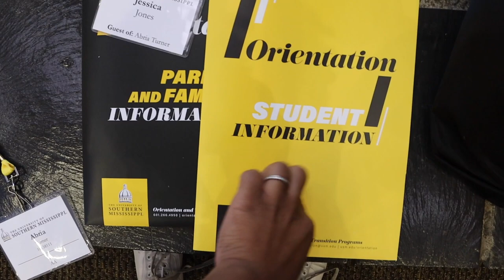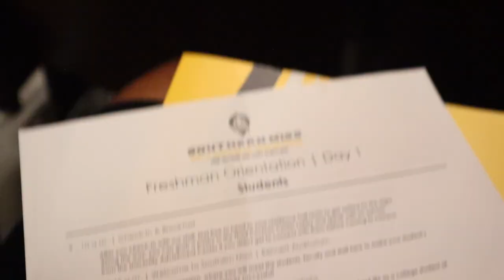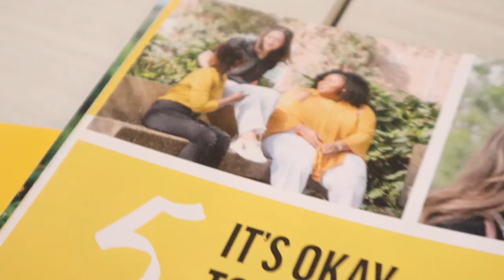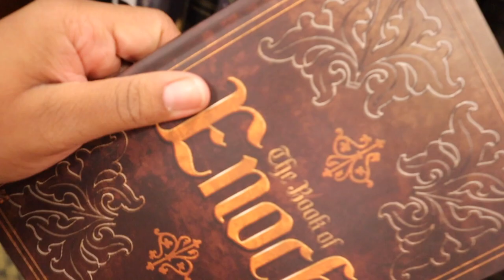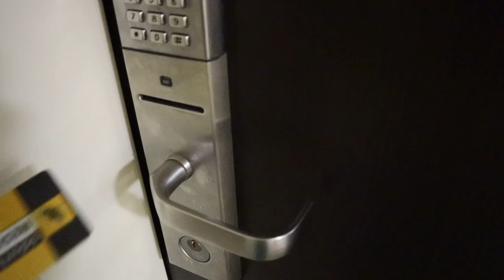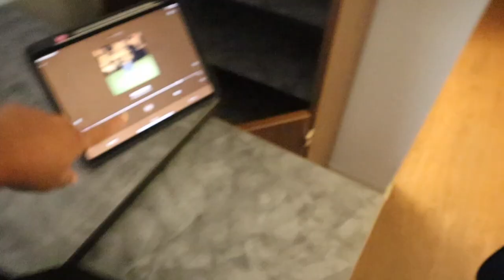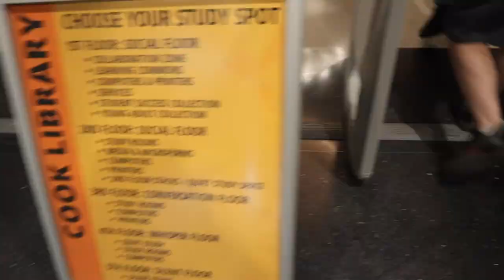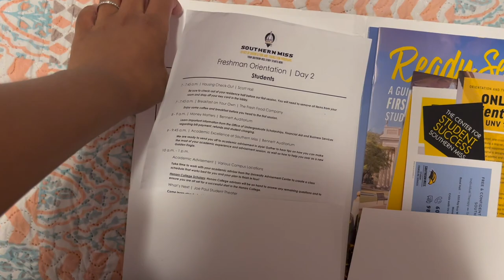USM Freshman Orientation Vlog| Dorm Tours + Full 2 days of events| Southern Miss Class of '27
Woo!! Y'all it's almost that time to officially start my Freshman Year at Southern Miss. This 2 day Freshman Orientation experience was phenomenal and provided a lot of insight towards what to expect this coming up semester. IF you are attending USM this upcoming year or want to stay updates with my journey, check out my Freshman year playlist

Here are both my Target and Amazon links for College🫶(most of what I need is from target):